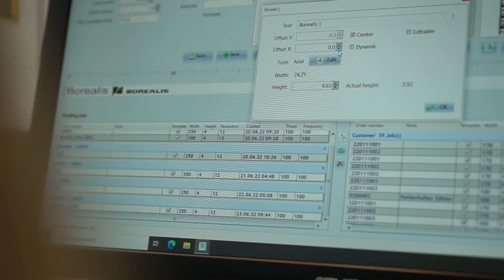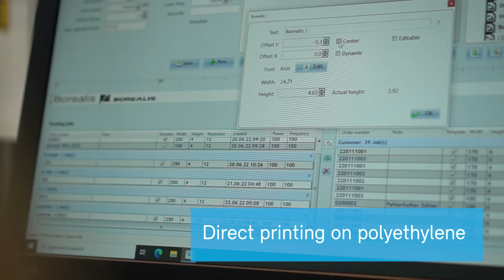Laser printing polyethylene grade for Fibre Optic Cables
For the Fibre Optic industry, we offer a wide range of products addressing various needs and challenges. Now, we are proudly presenting Borstar® HE6069, the polyethylene (PE) compound enabling laser printing to replace ink.